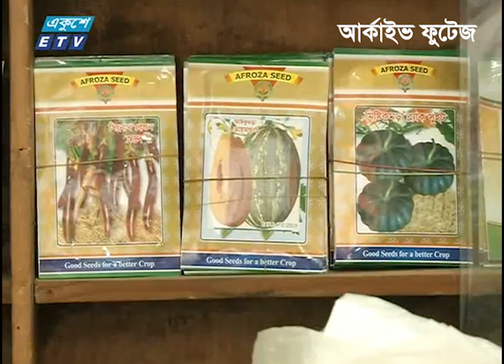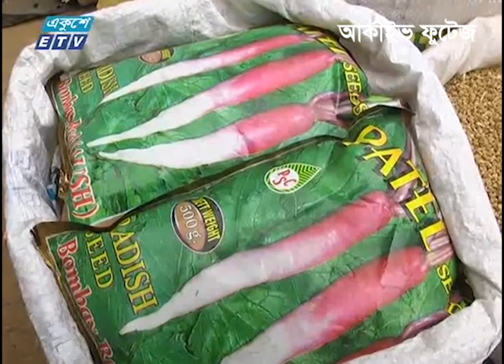বাড়ছে জনসংখ্যা, কমছে আবাদি জমি শঙ্কায় কৃষক | Ekusher Chokh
অনুষ্ঠানের নাম: একুশের চোখ

২০০০ সালের ১৪ই এপ্রিল এটি সম্প্রচার কার্যক্রম শুরু করে। টিভি চ্যানেলটির খবরে নতুনত্ব ও অভিনবত্ব থাকার কারণে দর্শকদের কাছে বিপুল জনপ্রিয়তা লাভ করে। দেশ বিদেশের সর্বশেষ খবর, নাটক, সিনেমা, ডকুমেন্টারিসহ নানা খবর ও বিনোদনমূলক অনুষ্ঠান প্রচারিত হয় একুশে টেলিভিশনে।